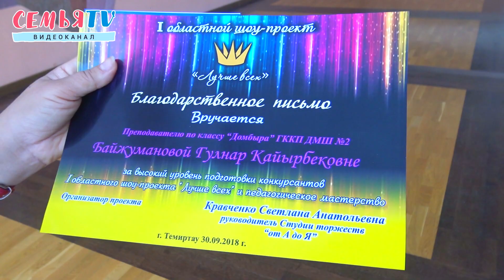СемьяTV|"Лучше всех"|Темиртау|Казахстан|2018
30 сентября в Политехническом колледже прошел первый шоу-проект "Лучше всех".

В конкурсной программе приняли участие очень одаренные дети из Темиртау.
Самому младшему участнику было всего 2 годика, а самому взрослому - 77 лет. Конкурсанты представили самые разнообразные умения и таланты: играли на музыкальных инструментах, показывали цирковые номера, играли на ложках, маленький мальчик собирал робота, танцевали восточные и современные танцы, пели, рассказывали стихи и многое другое.

Ведущей и организатором была Светлана Кравченко. Каждый участник был награждён памятными и сладкими призами.